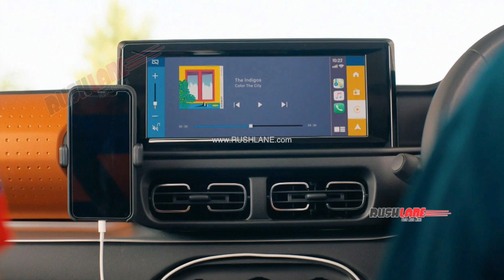Citroen C3 (Small Suv) Revealed - Shares Platform With Tata Punch